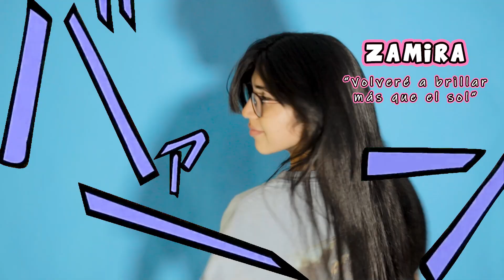LA CASA DEL DRAGON 04 (Reacción) | Tío X Sobrina!